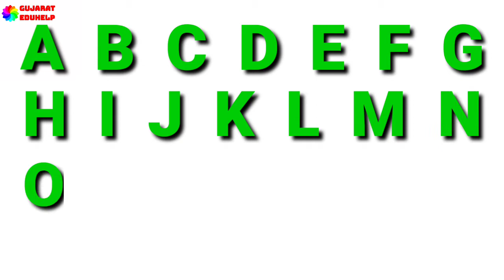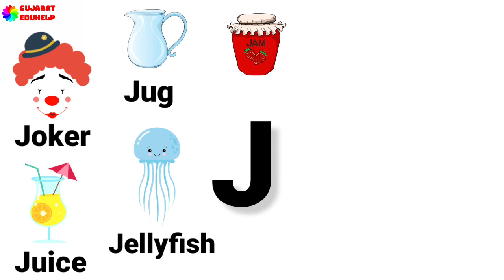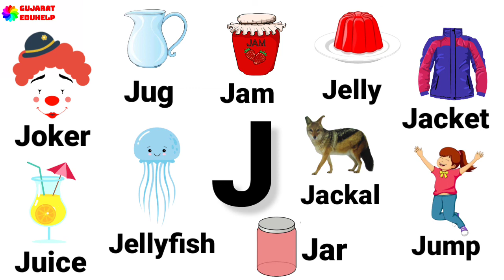J Letter words in English | Words starting with Letter J | J Letter words with Pictures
Let's Learn about the words starting with J. The letter J words with pictures are given here. J letter words are given in English.

Alphabets are necessary for basic English. Here you can learn the letter J words with pictures. You can learn 10 words starting with J with pictures. This video is made for preschool toddlers to learn the letter J with pictures. So watch this video till the end.

J is for Joker,
J is for Jug,
J is for Jam,
J is for Jelly,
J is for Jacket,
J is for Jar,
J is for Jackal,
J is for Jump